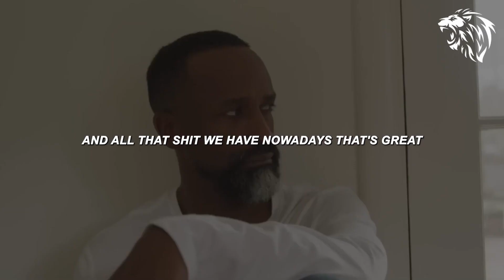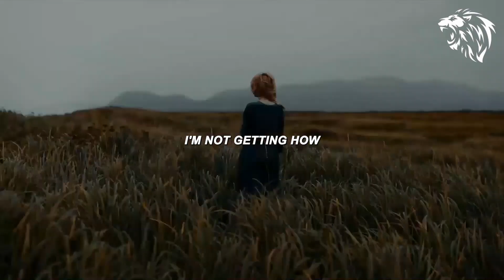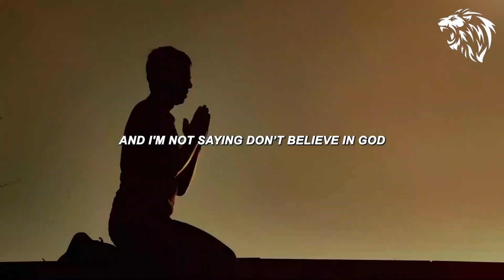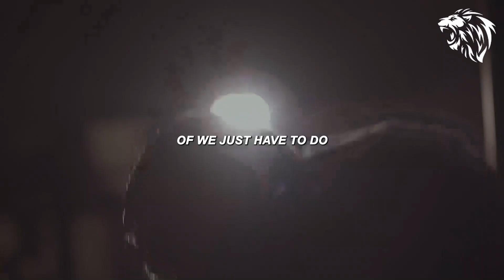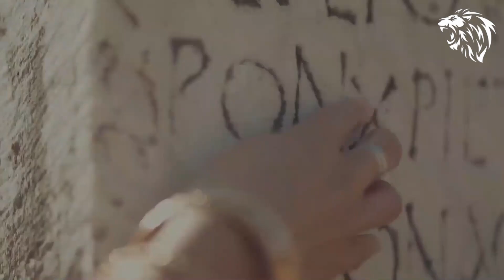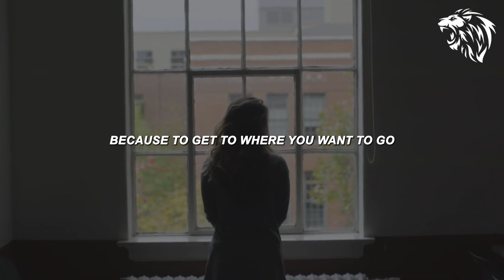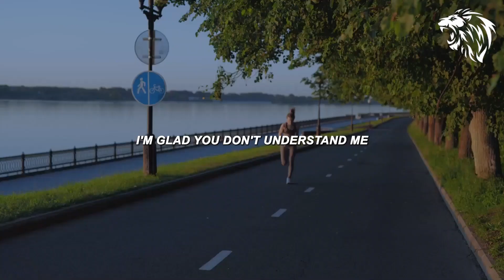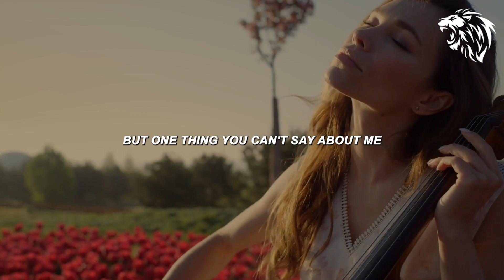NO MATTER HOW TOUGH IT GETS - Motivational Speech